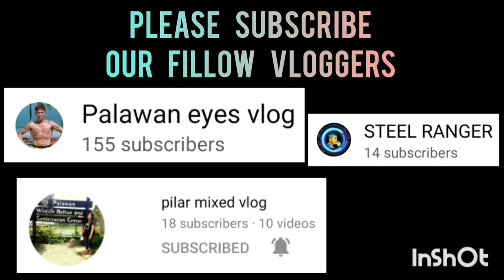LABANAN NG ISA SA MGA MAGAGALING NA POINT GUARD DITO SA STA MONICA NAGPASIKLAB DITO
FISHERMAN'S VS LITTLE BAGIUO | FULL GAME HIGHLIGHTS | SENIOR DIVISION | BLISS BASKETBALL LEAGUE AT STA. MONICA BLISS BASKETBALL COURT | FEBRUARY 23,2023